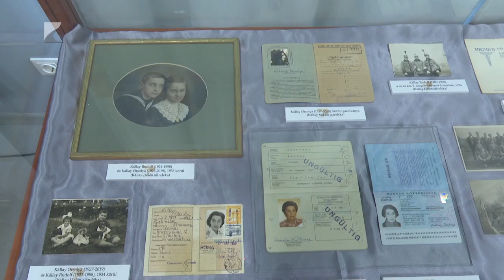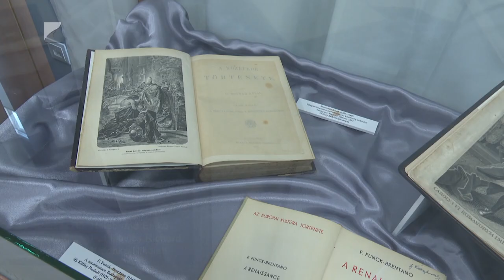Bővülő gyűjtemény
Újabb izgalmas darabokkal bővült a Kállay Gyűjtemény. A névadó család még élő tagjai folyamatosan adományoznak emléktárgyakat a hagyatékukból. A legújabb szerzeményekből nyílt most kiállítás, amely szeptember végéig látható.